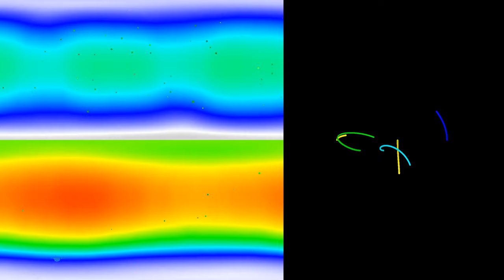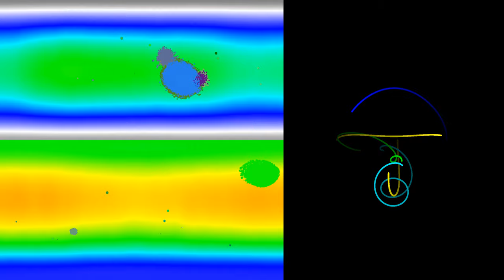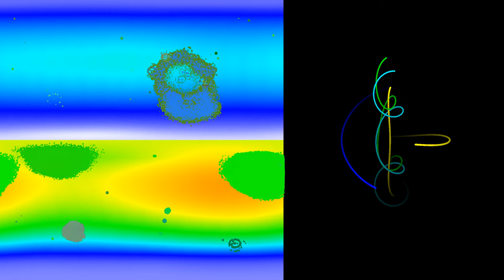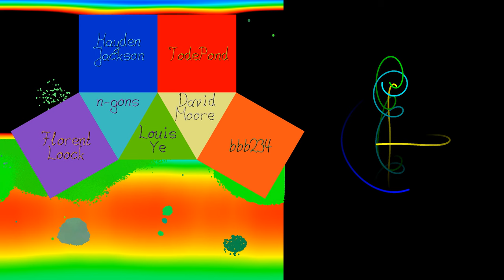Life in a Periodic Trisolar System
A blue and two yellow stars move in a periodic stable Orbit. Two Planets (green and cyan) move on less stable paths.

On the upper left we see a temperature chart of the green planet, which evolves bi-generational forest/tribe life.

The lower half is the cyan planet, which evolves plants ( and a few animals) separately).